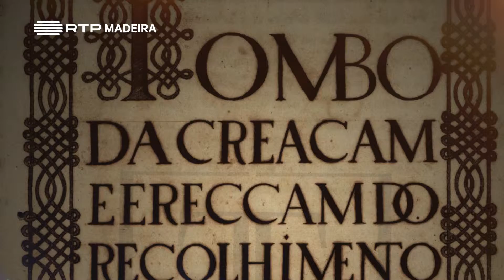Ep 210 | Convento da Encarnação